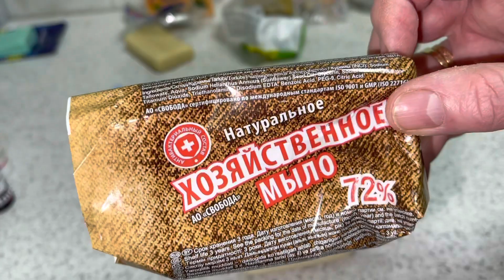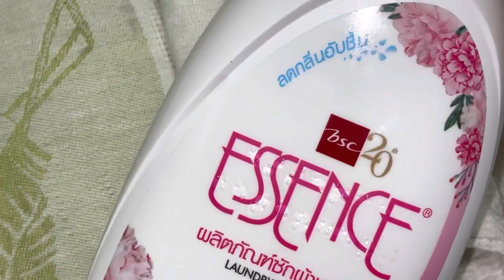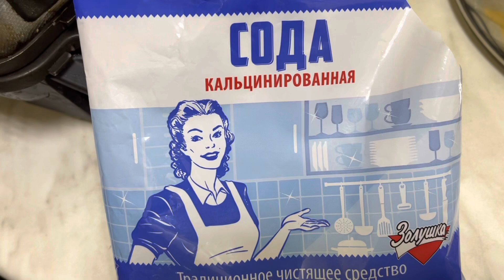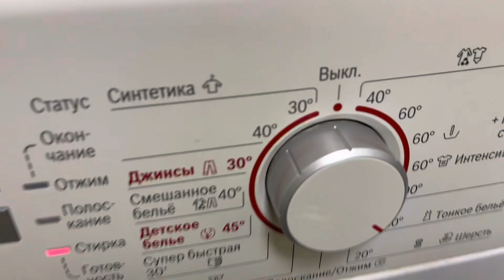СУПЕР БЕЛОЕ ЛЕГКО И ПРОСТО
Как отбелить белые вещи ? . Как вернуть белизну вещам ?  Простой и доступный метод .как отбелить белое белье ? Как сделать белое еще белее. Я пользуюсь старыми методами . У меня старая книга и я рецепты беру из неё . Вот один из этих рецептов .
Можно еще в конце посинить и тогда синий пигмент еще более белым сделает белье